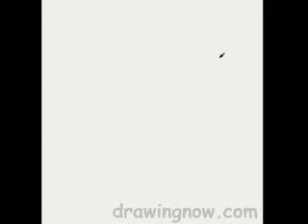Learn to Draw Bubbles from Powerpuff Girls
Have you tried to learn to draw Bubbles from Powerpuff Girls before? If you said, "yes!" then this free tutorial is perfect for you! Drawing this adorable character is a lot of fun, but it's also very easy when you follow the lesson below, which will guide you through the steps quickly and easily. It's simple to see how to draw cartoons like Bubbles, the happy-go-lucky girl we all love. This crime fighting preschooler can really fight for what she knows is right!